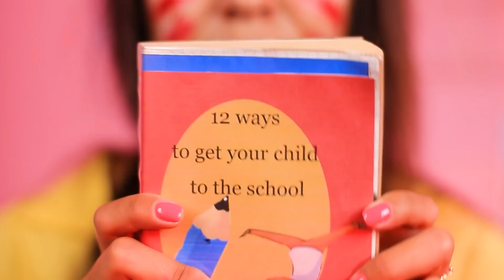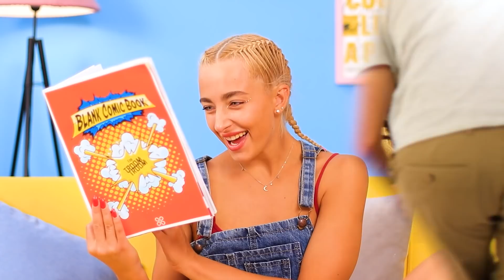सुपर बेबीसिटर्स! / अमीर vs गरीब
बच्चो को बढ़ाने में पैसो का बड़ा रोल होता है। हमारी नई वीडियो में अमीर और गरीब बेबीसिटर की मज़ेदार सिचुएशन देखिए।